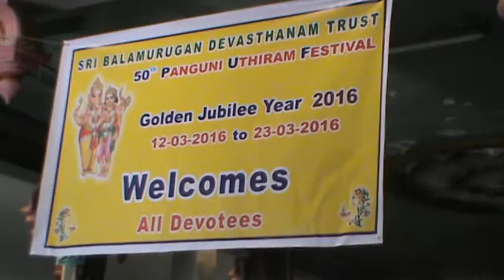Sri Balamurugan Devasthanam Trust, Ahmedabad.(50th Panguni Uthiram Festival).12 03 2016 2